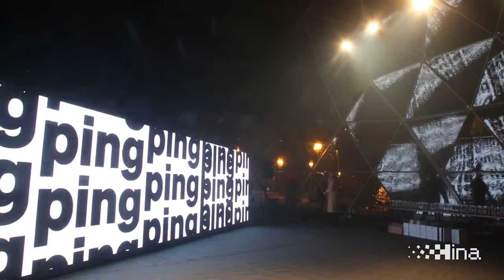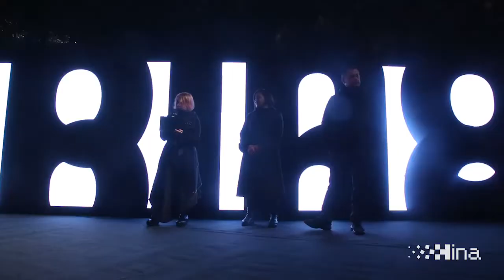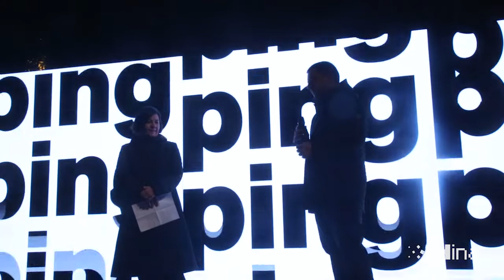Svečano otvorenje 56. zagrebačkog salona arhitekture i urbanizma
Zagreb, 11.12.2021. - Svečano otvorenje 56. zagrebačkog salona arhitekture i urbanizma, koji se ove godine održava pod nazivom "Ping – Repozitorij budućnosti". video HINA/ Daniel KASAP/ dk